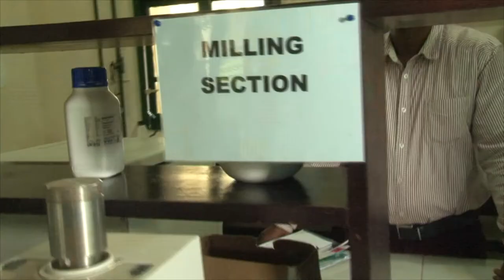Soil nutrients research and analysis. CSIR - Soil Research Institute(SRI).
Testing of soil nutrient to know if it will hinder plant growth or endanger life of consumers.